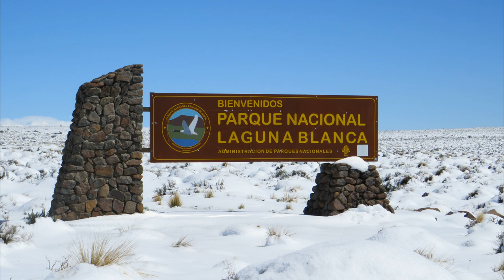Parque Nacional Laguna Blanca - Nevada primaveral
Más información en mis blogs

Para ayudar al canal colabora con Gracias o una Membresía de YouTube, o también con un cafecito (Argentina)

Esto es de gran ayuda para que el canal siga creciendo.